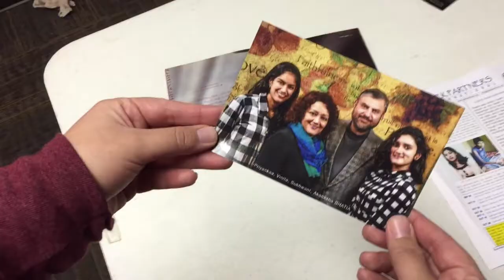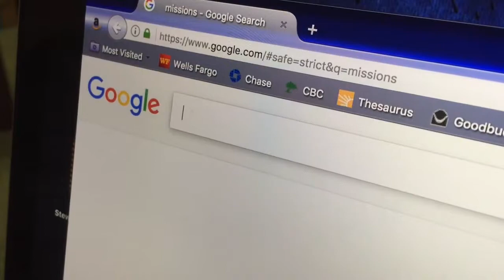The Biggest Miser: Episode Four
It's time for the final challenge.  How will the contestants handle pleas from invisible nurses?  Find out on the exciting finale of The Biggest Miser!